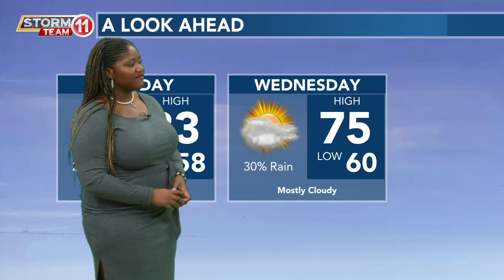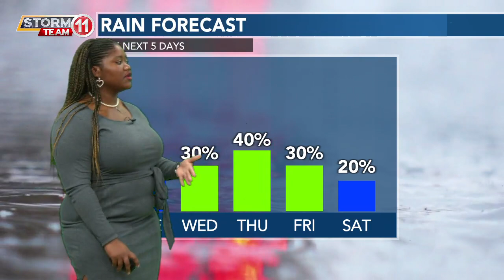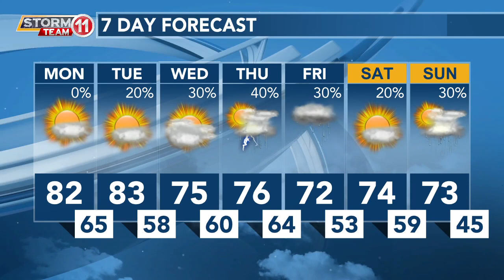Today's Weather - Avaionia Smith - March 6th, 2023